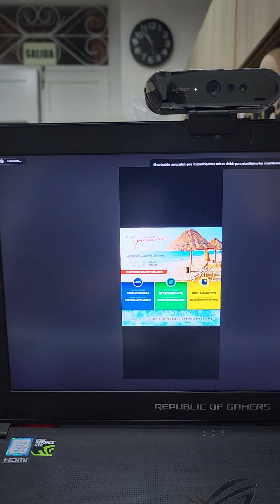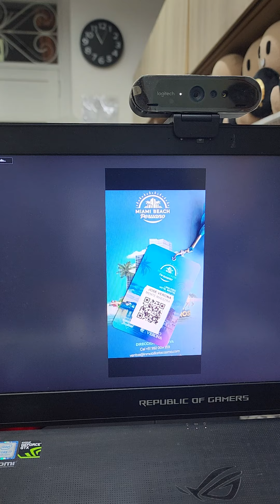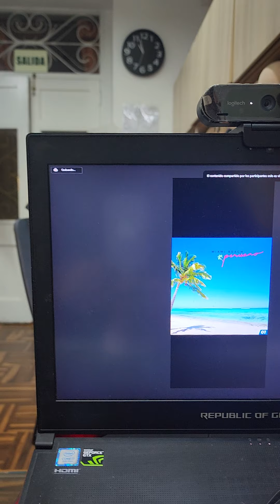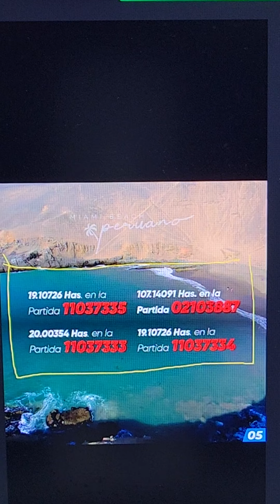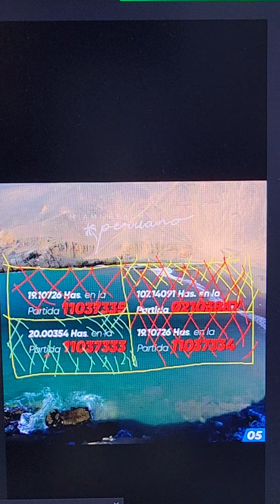ZOOM COMPRA DE LOTES MIAMI BEACH